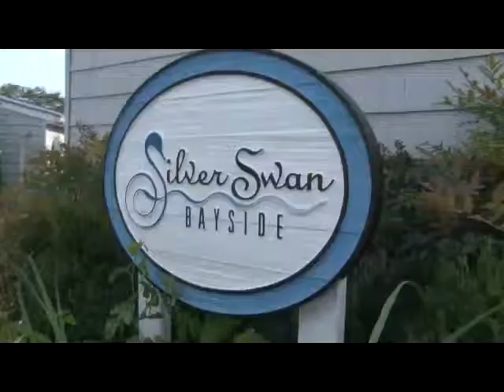Silver Swan Bayside | Wedding Highlight Video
Check out the beautiful wedding at the Silver Swan Bayside in 2011!

Silver Swan Bayside
412 Congressional Dr,
Stevensville, MD 21666